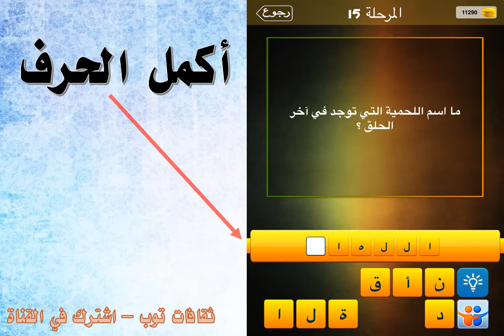ما اسم اللحمية التي توجد في اخر الحلق؟